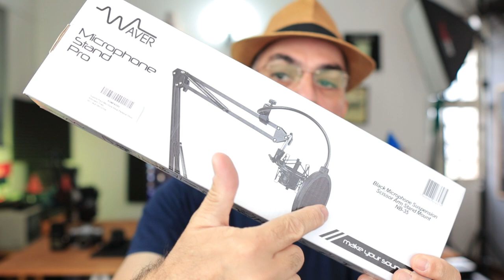Microfone SF666 Com Braço Articulado - Como Configurar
SF666 com Braço Articulado: esta é uma das coisas que todo quer para incrementar o seu setup e deixar o microfone SF-666 num braço ou suporte articulado e ficar com aquele verdadeiro setup de streaming.
Mas a dúvida que surge entre a galera na hora de montar o o SF666 num braço articulado são sempre estas: "Como fazer para configurar o microfone SF-666 num braço ou suporte articulado?" O que devo comprar para colocar meu SF-666 num suporte articulado? Qualquer pedestal de mesa serve para colocar o SF-666 num braço articulado?"
E, para responder a essas perguntas eu mostro no vídeo de hoje duas formas ou maneiras de vc colocar o microfone sf-666 num braço ou suporte articulado.
Para saber quais são, basta conferir no vídeo.
Forte abraço..

0:00 Intro
1:11 Um Detalhe Importante
1:34 Dica 1 - SF666 no Braço Articulado com ShockMount
2:54 Dica 2 - SF666 no Braço Articulado Configurado com Acessórios
4:15 - Mais Dicas Sobre Microfones para Lives, Streaming, Canto, etc

- BRAÇO ARTICULADO [Link1]
- ShockMount ou "Aranha" [Link1]
[Link 2]
-Garra Braçadeira P/ Braço Articulado Mágico C/ Rosca 1/4 3/8
-Cabeça de Tripé Mini Ball Head
- Pop Filter [Link1]